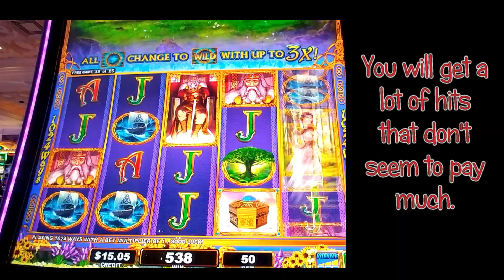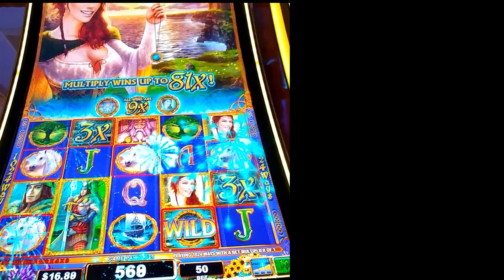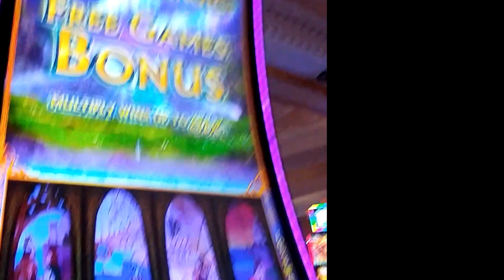IGT - CELTIC MAGIC - First Look - Great Wins!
Celtic Magic was recently released by IGT.  This one is just like IGT's LEGEND OF CHANGE. If you like that game, your love this one!  Hi to Jenn Burbo on our cover!